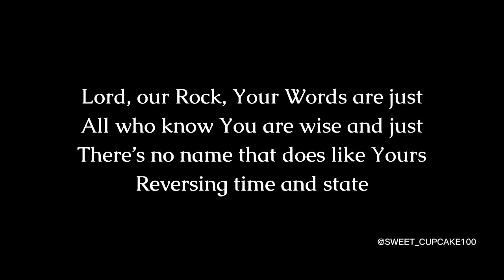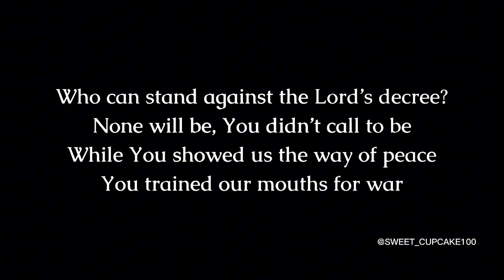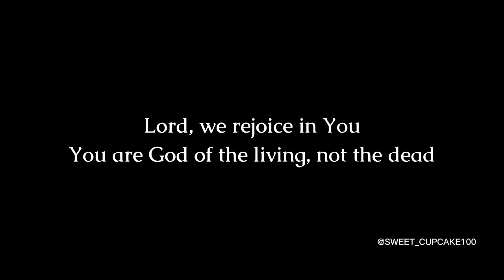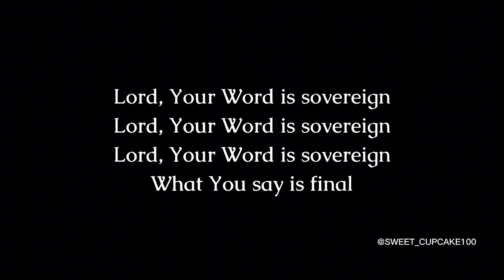INSTRUMENTAL | WHAT YOU SAY IS FINAL LOVEWORLD SINGERS